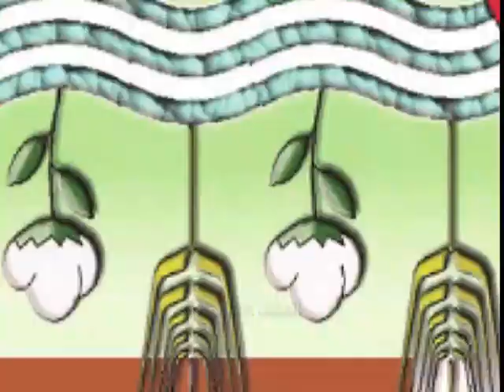الزراعة X كل مصر| انفوجراف بأهم أنشطة مديريات الزراعة بالمحافظات من 17 الى 23 -يناير -2023